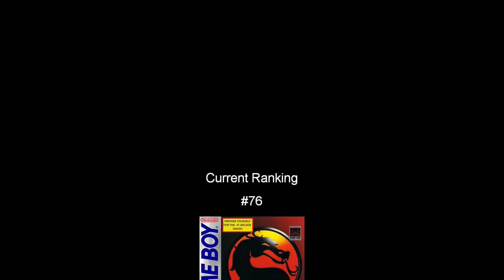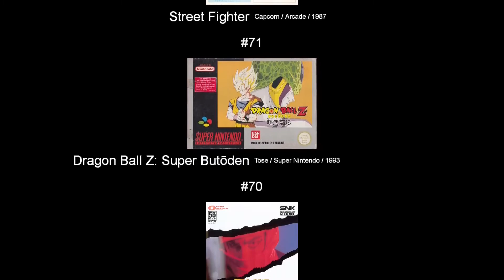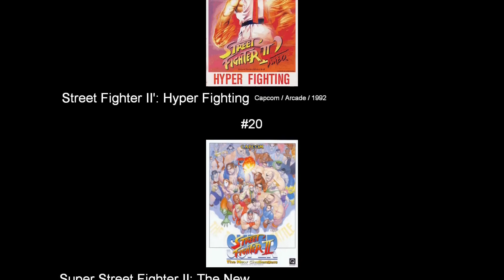Altered Beast 100%'d - UltraKintaro [Episode B5-4]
Come on, it's "Altered Beast". There's only like two lines anybody cares that you remember, what do I even put here without falling back on those?

00:00 - Arcade Version
06:32 - Mega Drive Port
08:31 - Master System Port
10:44 - Game Rankings
13:04 - Next Episode Preview